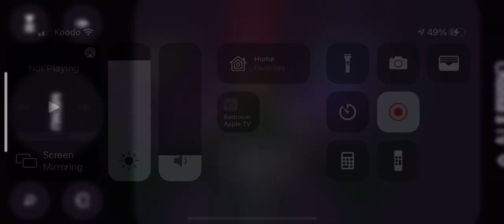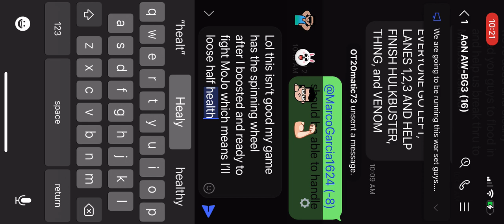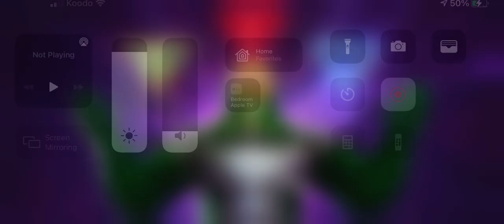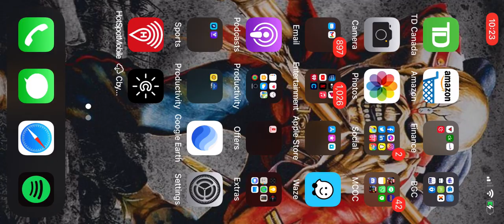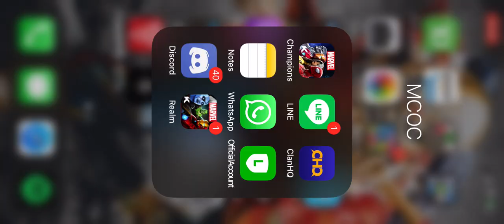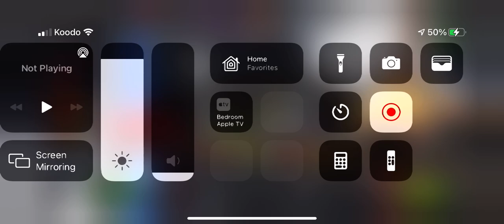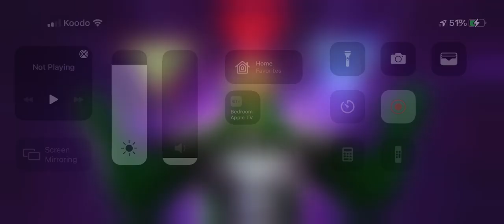MCOC AW Crash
Alliance war crash always happens after I boost and use boosts and power start one. So here is the full crash. Internet is fine no reason for it to crash. Fresh start as well. Don’t understand it!